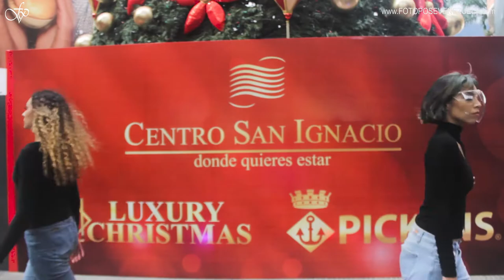Desfile San Ignacio